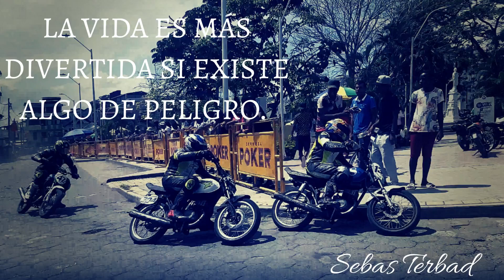Valid for motorcycle speed Cat AX 100 c.c - valida de moto velocidad Cat ax 100 c.c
Valid departmental motorcycle speed category Ax 100 c.c,   Tumaco - Nariño (Colombia).

Valida departamental de moto velocidad categoriaAx 100 c.c  Tumaco - Nariño (Colombia).